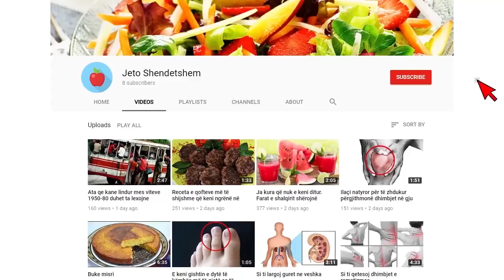A e keni ditur se Kaderi në jetë reale është e martuar, shihni bashkëshortin e saj simpatik!